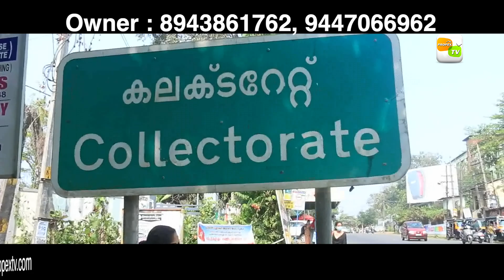LAND FOR SALE IN CALICUT|RESIDENTIAL LAND IN CALICUT|sathyapalan clt 14 2 23 sonu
Calicut district near civil station,300 mtr away from mainroad 15.5 cent land with road facility.suitable for all residential purpose,
within 500 mtr Ikra hospital,educational institutions,worships,hospital ,bank and all town facilities.